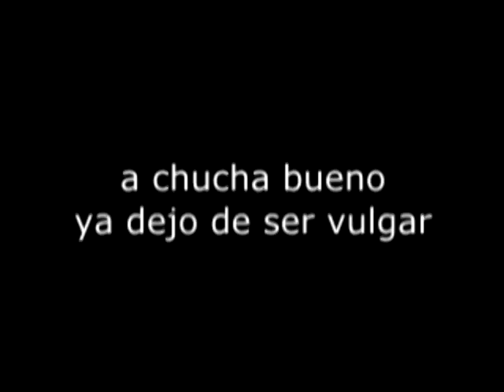(YTPH) Los Pirulentos Parte 2: El Furro Y La Wawa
yipi you yipi gei